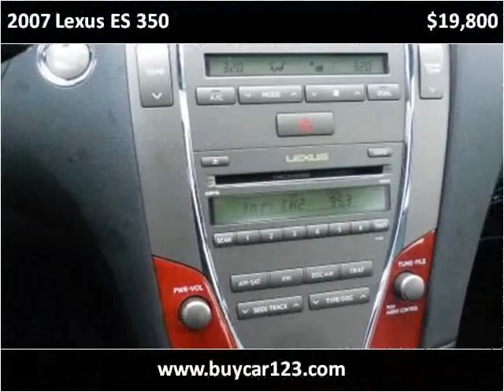2007 Lexus ES 350 Used Cars Vancouver BC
This 2007 Lexus ES 350 is available from Buy Car 123.